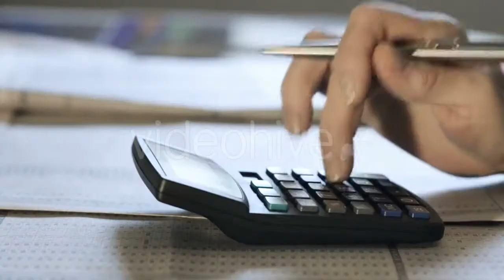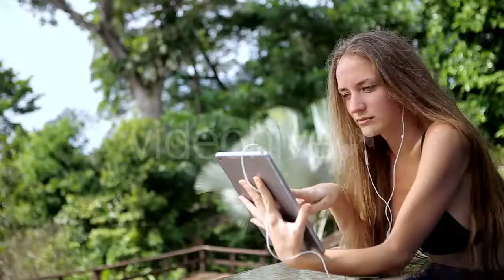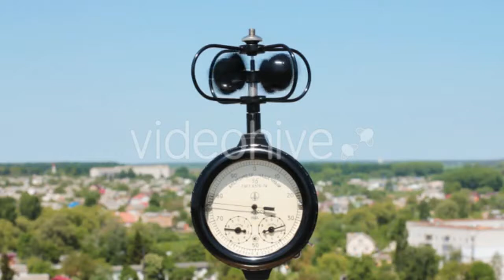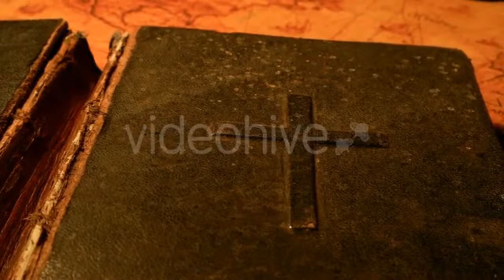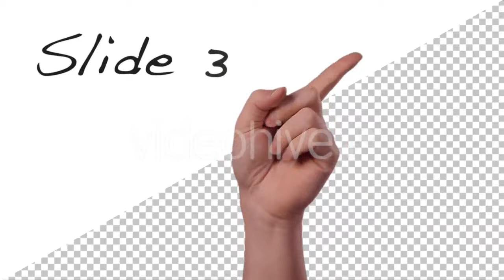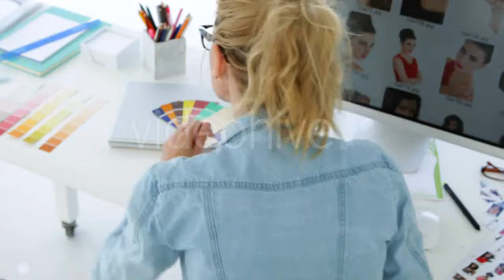Parents Watching Children - (people) Stock Footage | Mega Pack +40 items